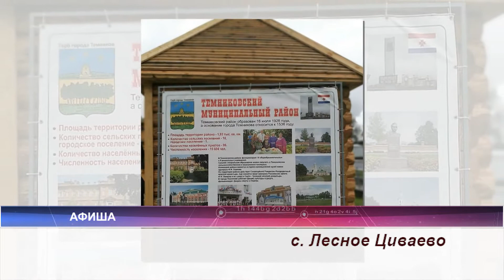Афиша 13.10 -14.10